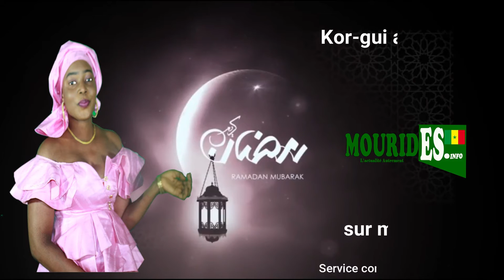Ndeye Thiam "saliou" mo léne di diokh rdv si Kor Guii inchallah...